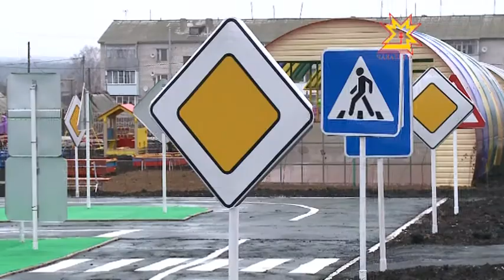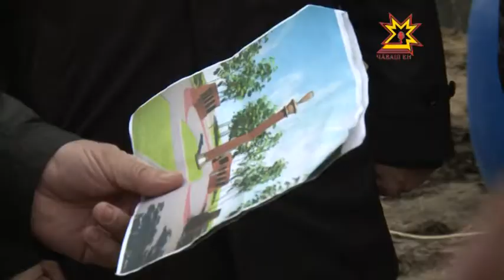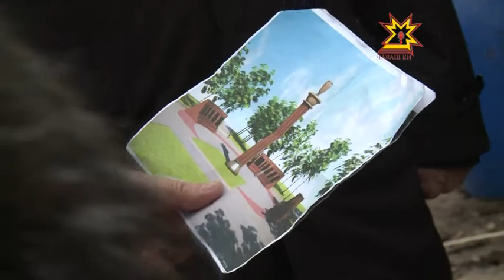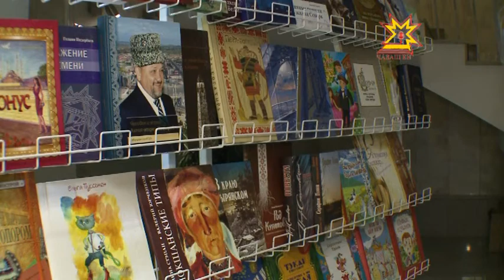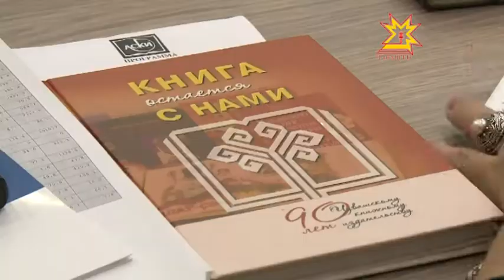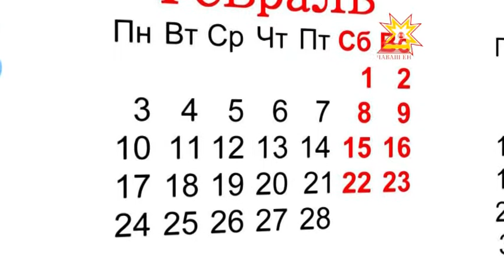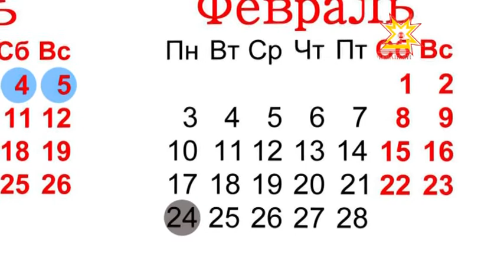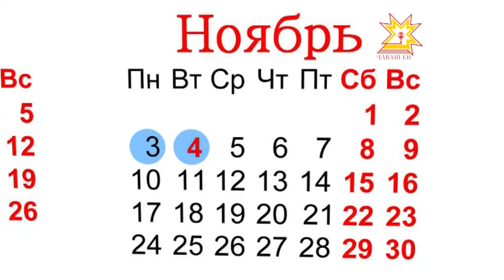Республика 12.11.2013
В выпуске:
- В Комсомольском районе открылся новый детский сад
- Глава республики поздравил с праздником комсомольских аграриев
- Инспекция памятника памяти погибших в локальных конфликтах
- Семинар Ассоциации книгоиздателей России
- Шаттлы для новорожденных
- Дни отдыха в 2014 году